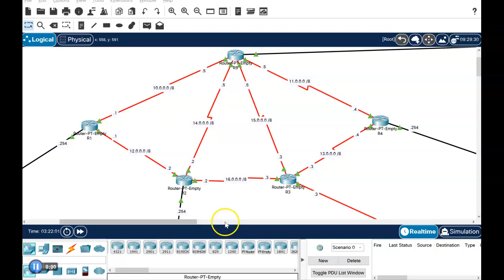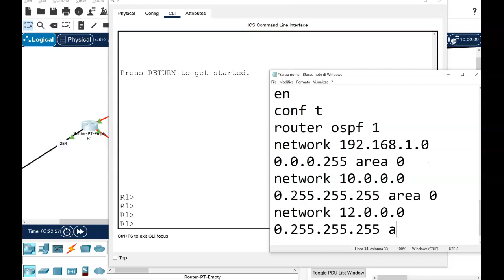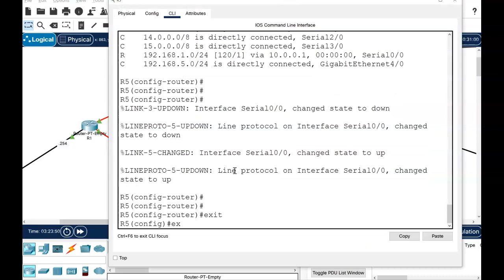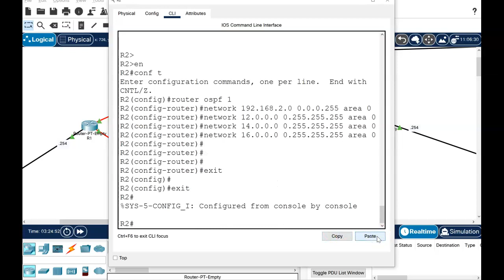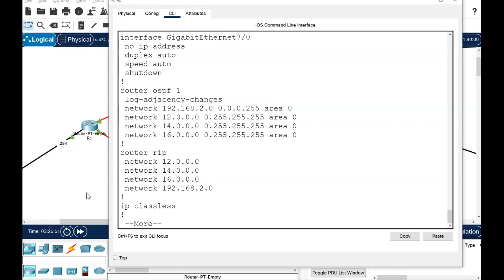Routing 4 dummies - pt.4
OSPF

Esempio di configurazione OSPF:
R1(config)router ospf 1
R1(config-router)network 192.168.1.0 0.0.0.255 area 0
R1(config-router)network 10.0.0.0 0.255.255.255 area 0
R1(config-router)network 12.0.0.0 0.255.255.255 area 0